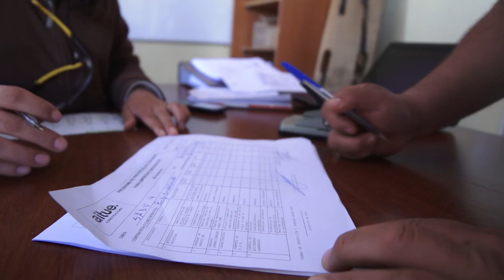Buenas prácticas empresariales: Constructora Aitué, Concepción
Video de las buenas prácticas empresariales: Constructora Aitué de Concepción y su apoyo para el desarrollo de sus proveedores, iniciativa que le valió obtener una distinción del premio Empresa Sostenible 2014, en el ámbito de la Cadena de Valor.
Grabación realizada por Canal 24 Horas.